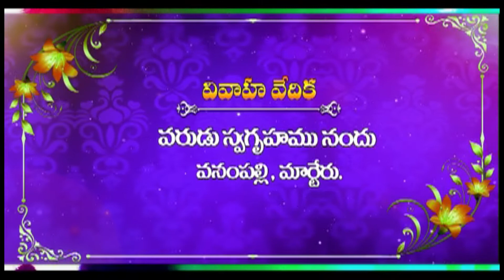కుసుమ వారి వివాహ వేడుక || K.V.R. Ratan Raju Weds Sanjiva Ratnam || Masterkey TV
Category